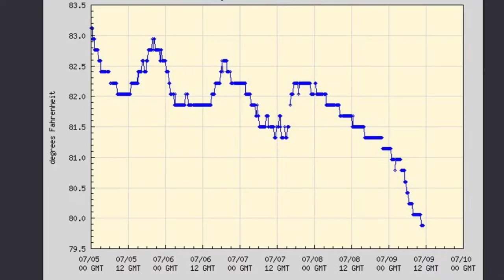NEWFOUNDLAND Hurricane Chris Update - July 11, 2018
Make Sure You LIKE The Video if you enjoyed!

Thank you MWG Family!